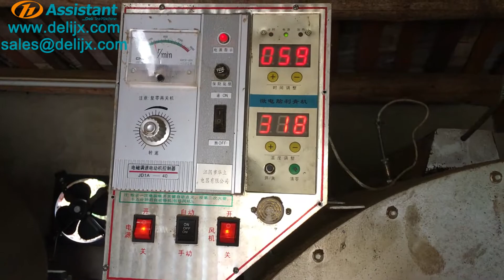Oolong tea tieguanyin steaming machine tea leaf steamer roaster tea fixation fixing machine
Tel / WeChat / WhatsApp / Telegram: 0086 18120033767

We are a professional tea processing machine's manufacturer, we offer a full range of solutions of tea planting, tea plucking, tea processing, tea primary production, tea fine processing and tea packaging, also includes the surrounding culture of the tea industry, we are committed to becoming the leading brand of global tea culture and processing.

We are Quanzhou Deli Agroforestrial Machinery Co.,Ltd, we are the integrating development and production together.
Our main products are: tea processing machine ( such as tea withering machine,. tea steaming machine, tea rolling machine, tea fermentation machine, tea drying machine and so on ), field management machinery ( such as tea plucker, brush cutter, earth auger, hedge trimmer and so on) and other food processing machine.

We offer customized service, and we can recommend the appropriate machine according to your daily output.